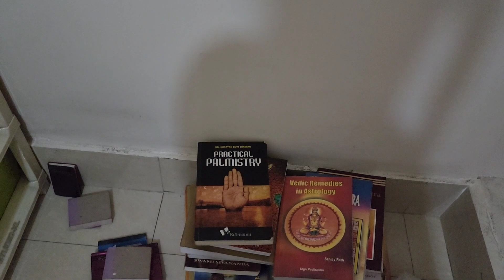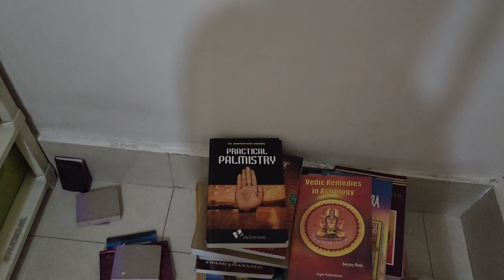बहुत Simple पर बहुत काम की Tip से घर का हर काम सही Time पर हो जाता है - Anupama Jha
This video is about my daily morning routine and how I manage my daily household chores without maid

Gala mop with bucket

Mamaearth ubtan face mask

Iron table

Back support for chair sofa etc

Back support for bed

Spine support cushion

ceramic jars

colorful planter

small size planter

mamaearth Aqua gel cream

mamaearth waterproof Kajal

chopping board